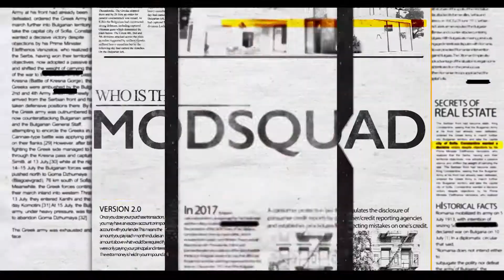A New Approach of Financial Empowerment to Lending! - E67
Tammy Scarlett of NewCastle Home Loans & RISE for Women in Real Estate joined the MODSquad last week to share how she combines her education in Anthroplogy, Business, and Psychology with her experience in mortgage and coaching to bring a new approach of financial empowerment to lending!

Need Mortgage or Real Estate Help? Message us!

🎥 FB LIVE Thursdays @ 5:30pm CST

Hosts: Karla Mina & Nick Memeti

Market Overdrive is one of the nation's premier real estate and mortgage talk shows exclusively on WGNRadio.com! Hosts Karla Mina (Coldwell Banker) and Nick Memeti (Founder of iLoan Home Mortgage) have a combined experience of over 30 years and billions of dollars of real estate closings they've been instrumental on! Week after week the ModSquad is comprised of it's hosts and some of the industries top producing agents, loan officers, builders, investors, attorneys, insurance agents, home design specialists, appraisers and much much more! The ModSquad's goal is to connect directly with the consumer and provide a completely free educational forum for everyone to raise their real estate IQ!

To Elevate Your Real Estate IQ further, tune in Thursdays at 5:30pm or visit our